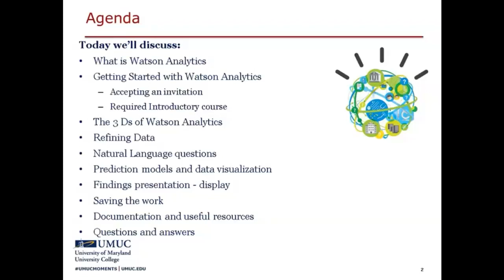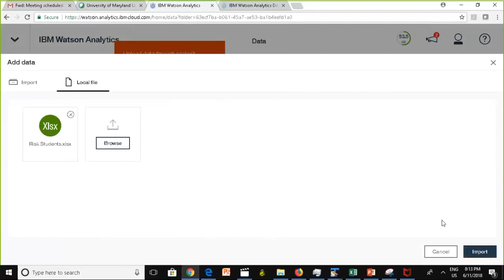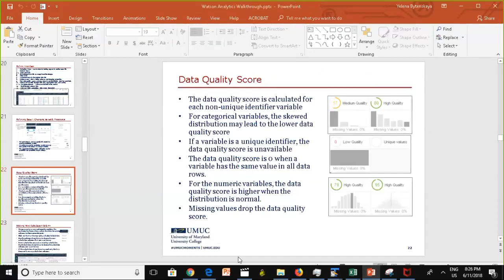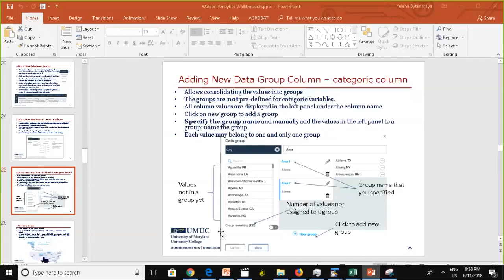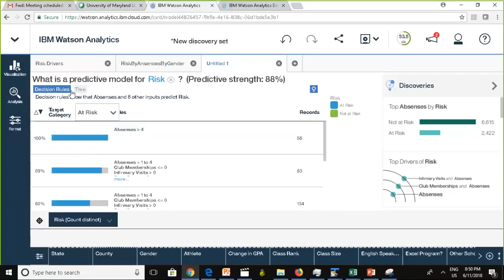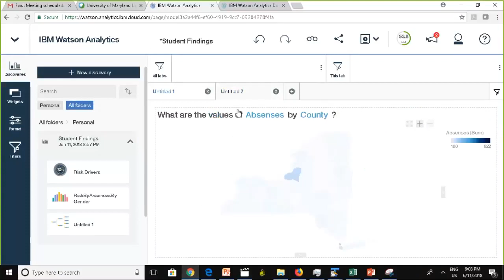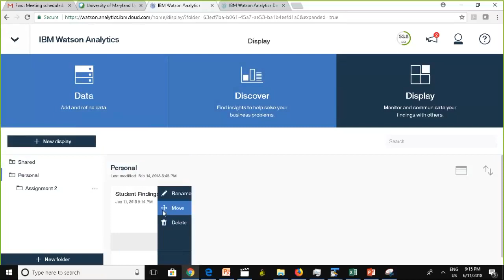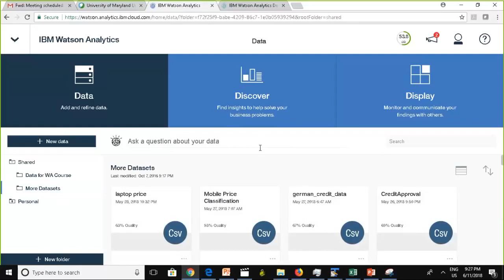Watson Analytics walkthrough Summer 2018